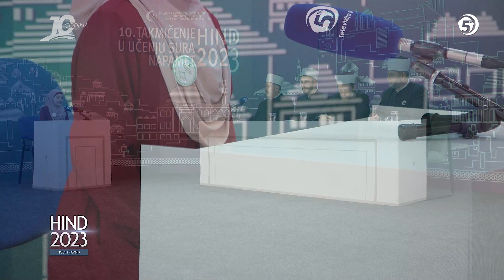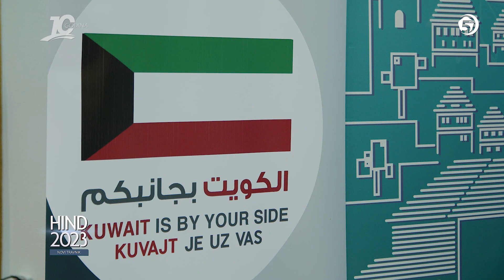"HIND 2023" - FINALE takmičenja (2. dio)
U organizaciji Škole Kur'ana Muftijstva travničkog "Ebu Bekr Es-Siddik", 29. januara, u Čaršijskoj džamiji u Novom Travniku održan je finalni dio jubilarnog desetog takmičenja u učenju određenih sura napamet za djecu i mlade pod nazivom “Hind 2023” uz direktan prijenos na Televiziji 5. Na takmičenju učešće su uzela 32 takmičara raspoređena u 6 kategorija od predškolskog do srednjoškolskog uzrasta.

Kroz deset godina ovo takmičenje zabilježilo je preko 1500 nastupa dječaka i djevojčica sa područja Muftijstva travničkog. Prvo takmičenje 2014. godine imalo je samo jednu kategoriju, Sura el-Kehf, da bi iz godine u godinu dostiglo šest kategorija sa mnogo većim brojem takmičara.